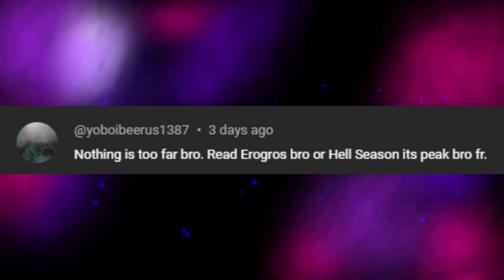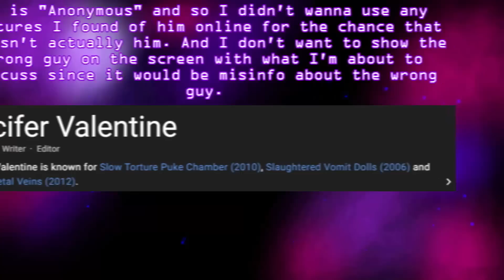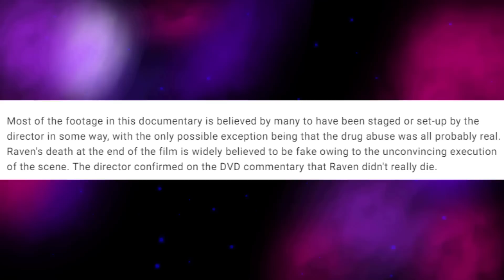Horror No One Talks About | Extreme Horror Analysis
Extreme Horror is a subgenre not to common in the mainstream. Sure it may come up every now and then but it isn't a really popular subgenre of horror. Today we dive into extreme horror and it's appeal along with when extreme horror goes too far...

 DeadHatzDos

 The Muerte Collective

00:00 Intro
00:39 What is Extreme Horror
02:00 Playground Book
04:24 Extreme Horror Cinema and The Sadness
08:33 Extreme Bit
09:29 "Extreme Horror" Done Wrong
14:45 Conclusion
15:26 Outro